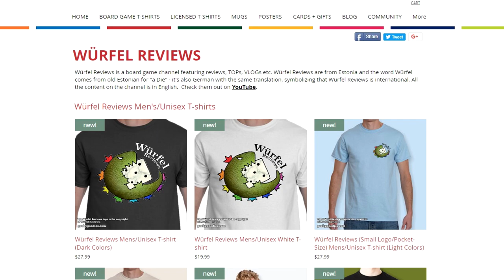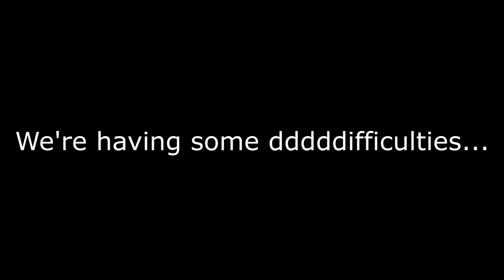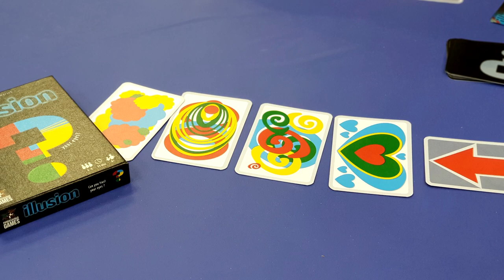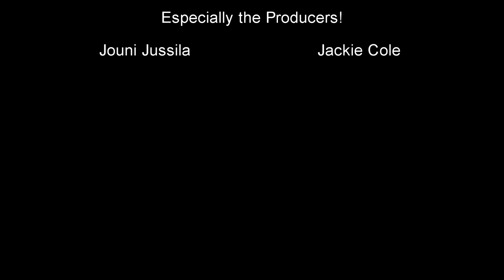VLOG Series: Gen Con 2018 - PART 1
This is the VLOG Series dedicated to Gen Con where me and Kyle discuss played and bought games, expectations etc. Tune in!

Bronze Würfel Medal - 7/10
Silver Würfel Medal - 8/10
Gold Würfel Medal - 9-10/10